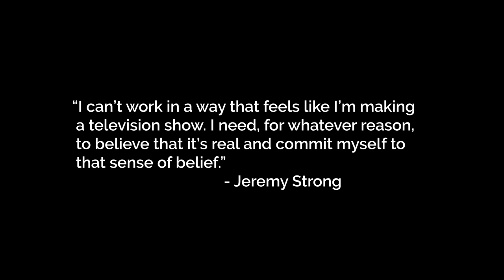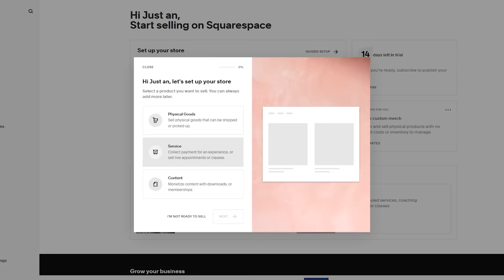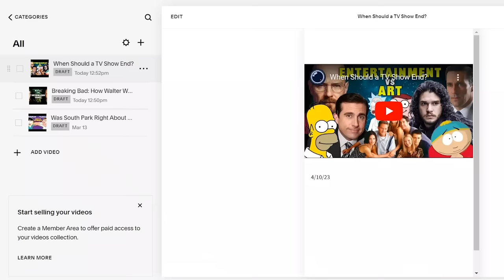Succession - How Jeremy Strong Perfected Kendall Roy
This video essay analyzes Jeremy Strong's performance in Succession. With Season 4 of Succession wrapping up, it's time to look back at what made this performance as Kendall Roy so memorable.

Timestamps:
0:00 Jeremy Strong Intro
2:20 Physicality of Kendall Roy
6:50 Underlying Emotions
10:10 Emotional Outpouring